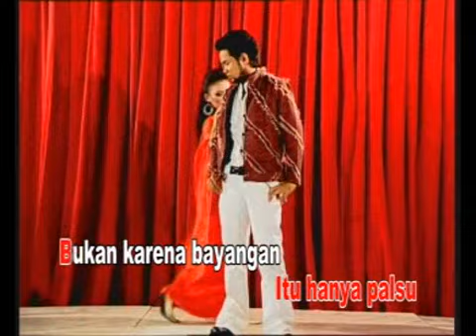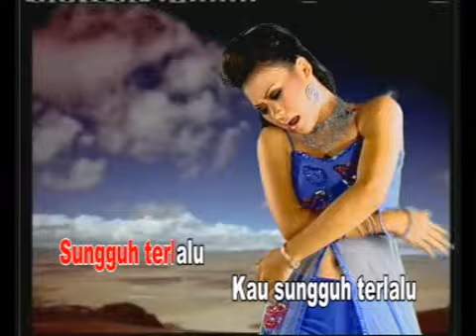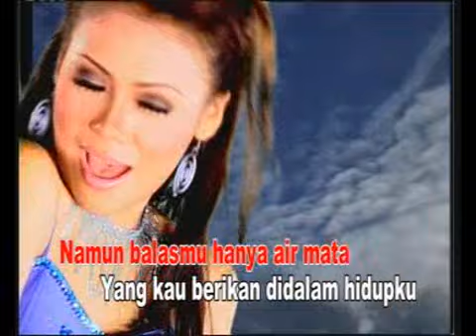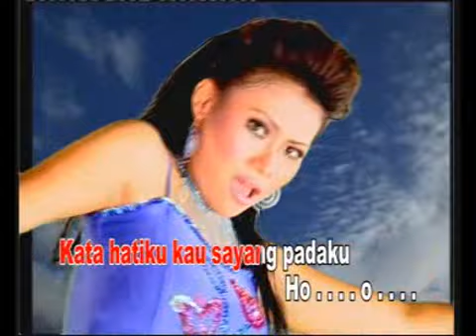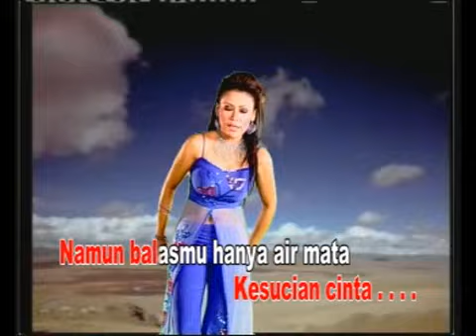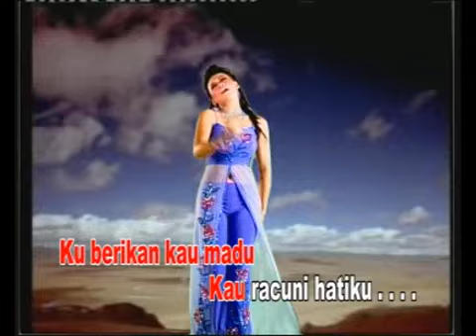Wawa Marisa - Sesal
Big Thanks To @HaroldsonEmpaling Atas Kiriman Filenya